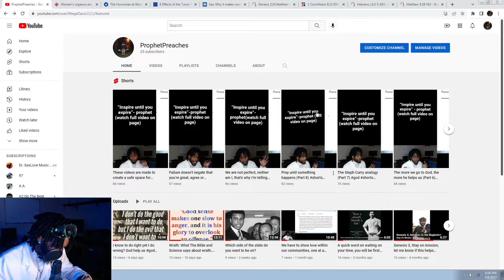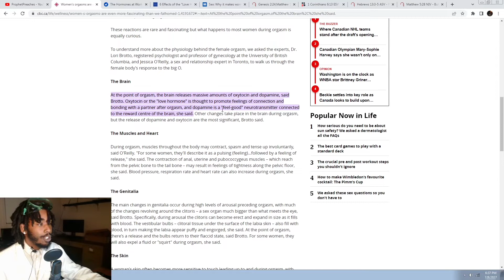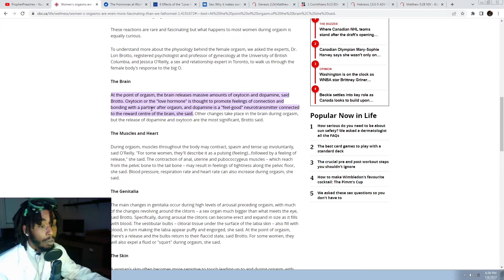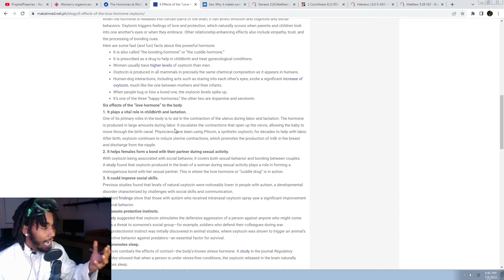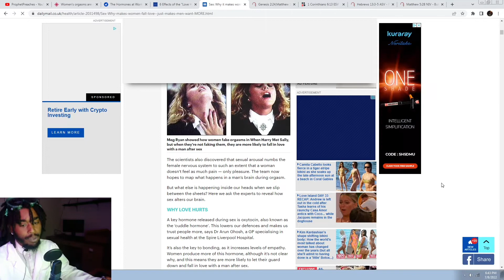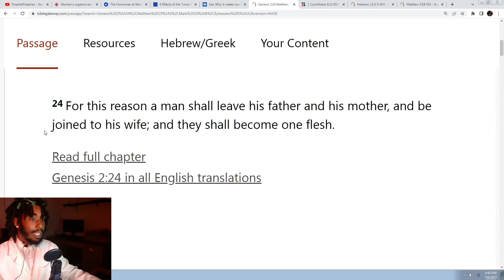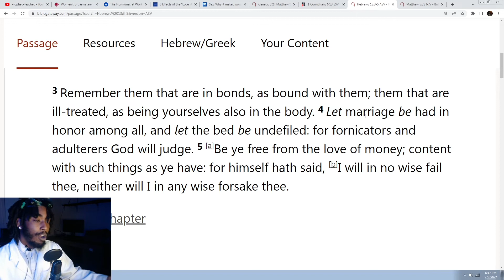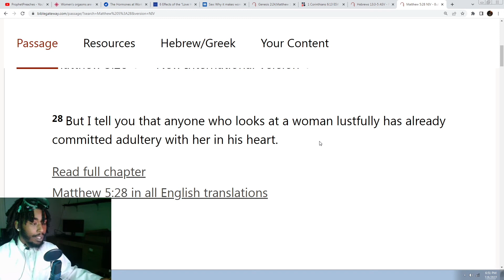What does God and Science say about Lust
I hope this help one person who is battling with Lust. What’s the answer to Lust, Chasity!